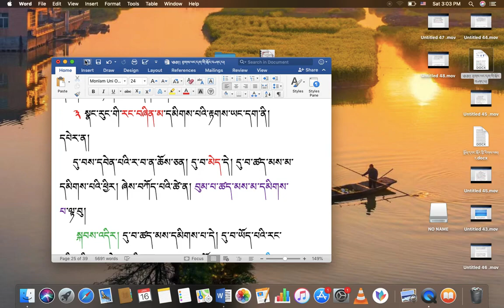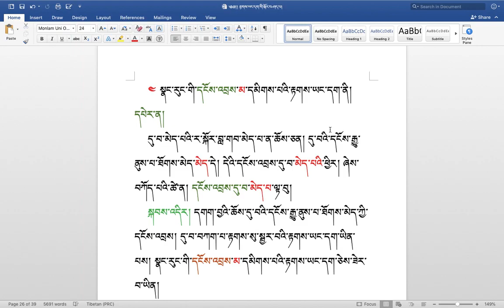རིགས་ལམ་སློབ་ཁྲིད། 266 རྟགས་ཡང་དག་གི་སྐོར། ( ༤༩ ) DIALECTIC